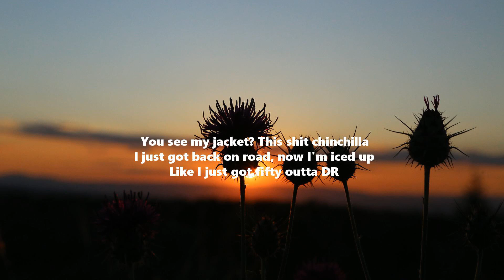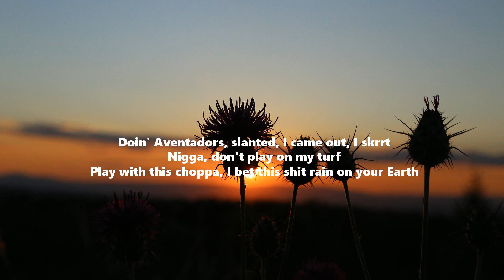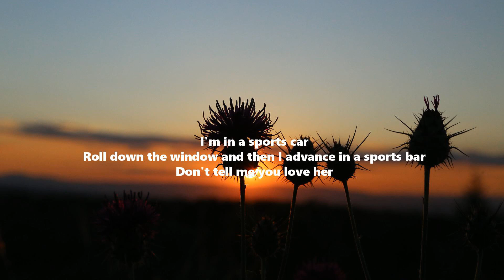Tory Lanez - Convertible Burt ft Kevin Gates (Lyrics)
Lyrics:
Hop in that bitch and I go
I cannot stress this bitch no more
Fifty racks came outside from the mall
Still come kick down your door
I don't got no time for no fuck shit
All in the packet, little baby gon' bust it
All of my hunnids, they printed out blue
And they new and I knew that soon as I touch it
Bad joint, hop out the whip
Let a nigga up it, I'ma up out the stick
Say he finna catch me in traffic
My lil' nigga in the backseat, shoot an opp out the whip
I ain't finna fuck shit, nah, nah, hop in that scat and that's that
I made her put a whole tat on her back
Used to talk real crazy to a nigga but I made her put it back in her track
703, put the dice back down to the ground
But you know a nigga bettin' on me
Broke boy, he ain't got nothin' on me
I hop out the whip, I'm stuntin' on three
Niggas on dick and they hoverin'
I'm poppin' so hard, that bitch let my brother hit
Tropical water on me like I'm Fiji
I used to set that shit up on a PJ
I know the scammers, the trappers, the killers
Tryna cop baby Pampers and some pillows
I'm with the Ace, smokin' gorilla
You see my jacket? This shit chinchilla
I just got back on road, now I'm iced up
Like I just got fifty outta DR
Sendin' you fuck boys to the ER
They say nobody poppin', bitch, well we are
Bitch, I might land in the strip in Miami
My bitches gon' fuck me and never gon' dub me
Right out the dealer, I'll send you these pic-
Grill and I know that they never gon' touch me
Bitch is go-happy, go-lucky
All of my niggas, they dog, can't stand with no ducky
All of my rap friends, don't y'all come around shinin' that ice, my man might buck
Now that I'm all independent, I'm out of my label
I promise I play about nothin'
Ain't got no label restrictions or politics niggas
They talk and they play? I'ma bust it, ayy
Like how I jugg and I'll stick it though
I got that green on my body like Piccolo
She wanna fuck with a gigolo
I'm hittin' these ho by the deuce like Bigalow, ayy
Granted, I came out the dirt
Doin' Aventadors, slanted, I came out, I skrrt
Nigga, don't play on my turf
Play with this choppa, I bet this shit rain on your Earth
You want a wifey? You said that you'll give her your worth
I hit that shit, it was dirt
Then I slid off in a 'vert
Felt like Convertible Burt, ayy, ayy
Air Force 1s, NFL trainin'
In the game with an NFL trainer
Movin' pale, tracker on a Trailblazer
Caught a sale, what a major bill changer
I'm in the lead, in a league of my own
Supplyin' the peace, get a piece of me gone
I'm in the streets and they ringin' my phone
Surprisin' to me, I can't leave it alone
I'm in a sports car
Roll down the window and then I advance in a sports bar
Don't tell me you love her
Permanent stain in the streets, I got lost cause
Big handful of mushrooms, I take some to reach her
Iced out, leave the clip in the stainless
Lifestyle of the rich and the famous
Close quarters in the whip with a gangster
Pipe down up in here 'fore I spank you
Pull up, fuck around the bend
I walk down, never slid, yeah
I got power, no pretend, yeah
Only cowards like to spend, yeah
Barbershop we for real, yeah
Grip the clippers, split a weave, yeah
Caught a clip, you're in a wheelchair
We gon' reward this time
Put it on party time
Turnin' your party down
And I'ma walk 'em 'round
Know I'm a God now